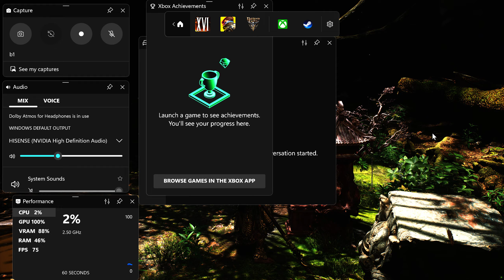Black Myth Wukong NG+ | Clearing act 1 as fast as possible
Join me in Black Myth: Wukong NG+ mode as I speed through Act 1, clearing it as fast as possible! With the added challenge and experience from New Game Plus.